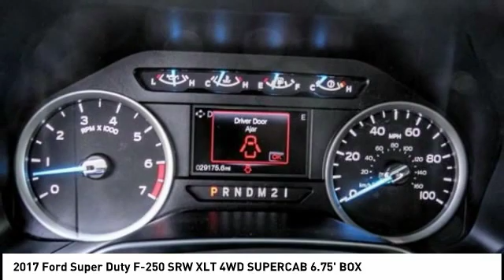2017 Ford Super Duty F-250 SRW Fontana, Chino, Norco, Moreno Valley, San Bernardino, CA V55634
2017 Ford Super Duty F-250 SRW XLT 4WD SUPERCAB 6.75' BOX

16005 VALLEY BLVD.

SUNRISE FORD FONTANA: PROUDLY SERVING FONTANA, CHINO, NORCO, MORENO VALLEY, SAN BERNARDINO, AND SURROUNDING SOUTHERN CALIFORNIA LOCATIONS. THIS SHADOW BLACK 2017 Ford SUPER DUTY F-250 SRW IS EQUIPPED WITH A ENGINE; 6.2L 2-VALVE SOHC EFI NA V8 FLEX-FUEL, AUTOMATIC TRANSMISSION, AND RECEIVES AN ESTIMATED . CONTACT SUNRISE FORD FONTANA AT TO SCHEDULE A TEST DRIVE AND TAKE THIS 2017 Ford SUPER DUTY F-250 SRW HOME TODAY, OR VISIT OUR SHOWROOM CONVENIENTLY LOCATED AT 16005 VALLEY BLVD. FONTANA, CA 92335. FONTANA, CA  CHINO, CA  NORCO, CA  MORENO VALLEY, CA  SAN BERNARDINO, CA 2017 Ford SUPER DUTY F-250 SRW XLT 4WD SUPERCAB 6.75' BOX Stock #: V55634 | VIN: 1FT7X2B6XHEC46091 | 2017 Ford Super Duty F-250 SRW XLT 4WD SuperCab 6.75' Box Sunrise Ford Fontana